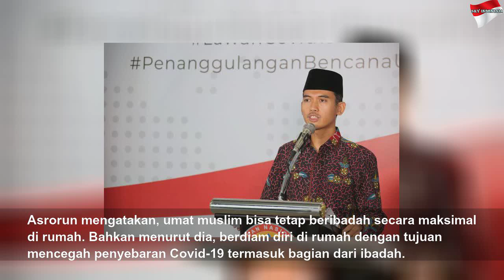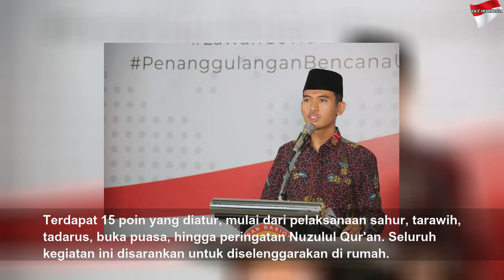MUI: Menghindari Kerumunan Termasuk Ibadah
MUI: Menghindari Kerumunan Termasuk Ibadah | Black Life
"Untuk itu menghindari kerumunan di dalam konteks hari ini adalah salah satu bentuk ibadah," ungkapnya.